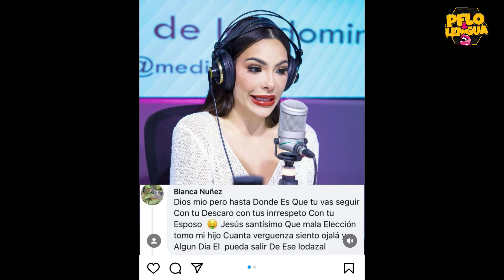MADRE DE CRAZY DESIGN HUMILLA A SANDRA BERROCAL